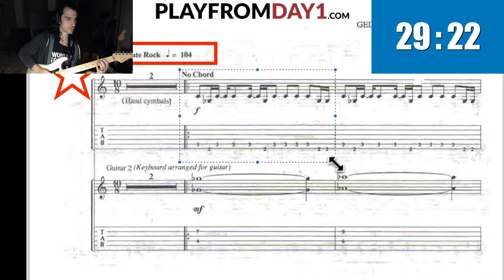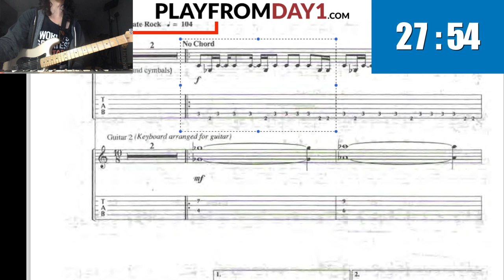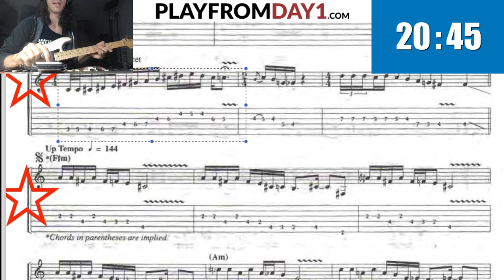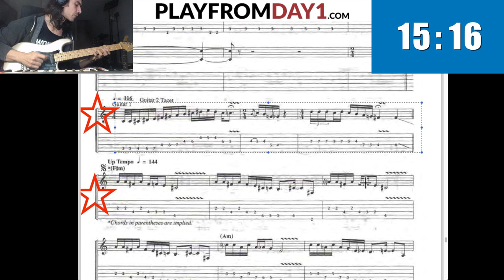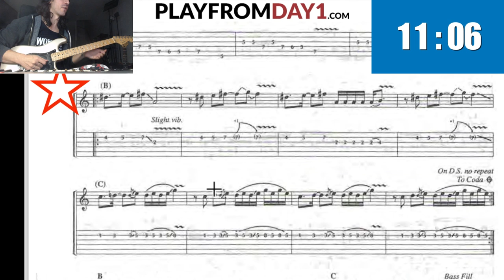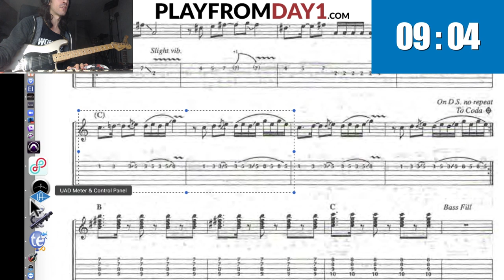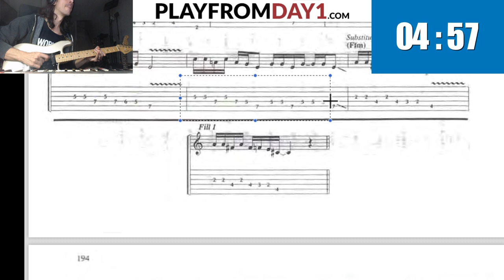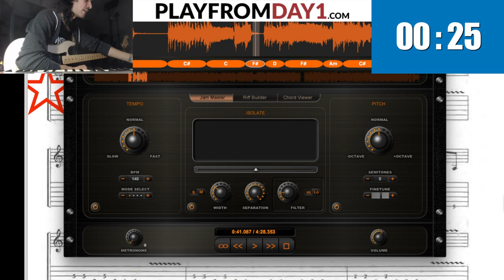PajamaJAM EP28 - How to learn "YYZ" up to speed on guitar in 30 minutes or less...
🎸Watch as I attempt to learn the main riffs to “YYZ“ by Rush (up to speed) in under 30 minutes on this week's episode of PajamaJAM (nailed it at 45:25)…🎸

...and shared all of my strategies for learning it quickly🤘

And if you want to learn the same strategies I'm using, then check out my Best Selling book "PRACTICE LESS, PLAY MORE!"

All proceeds from the book are being used to create new programs for cancer patients and their caregivers through my fundraising initiative VØID Cancer.

And if you want me to personally coach you for even faster results, then click the link below and add your name on my Play From Day 1 Waiting List and I'll let you know as soon as a spot opens up for you

If you want to wear the same swag as I do on the show, then check out the Official Rockstar Mind Merch